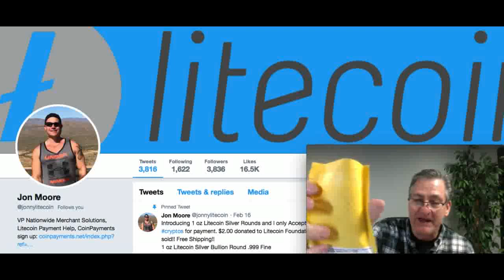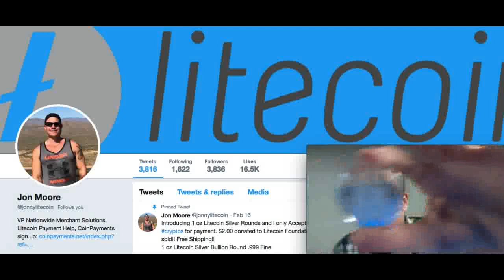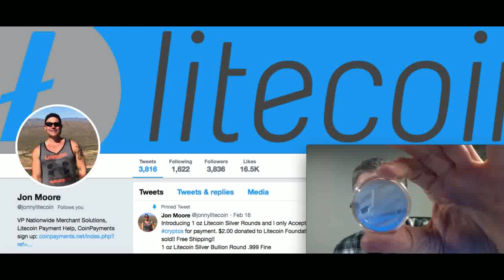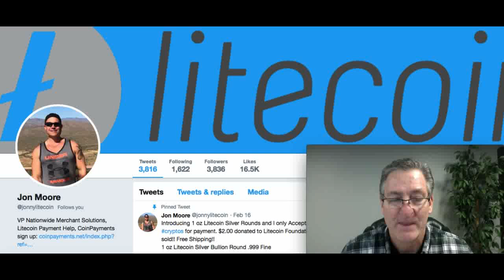Just Got My Litecoin Silver Rounds